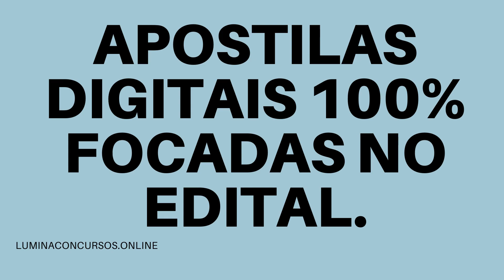APOSTILA PREFEITURA DE UBÁ MG 2021 ENGENHEIRO AGRÔNOMO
A Prefeitura de Ubá, do estado de Minas Gerias, divulgou uma nova retificação de seu Concurso Público destinado ao preenchimento de 175 vagas em cargos de níveis fundamental, médio e superior. O certame estava suspenso (suspensão) devido à pandemia de Covid-19.